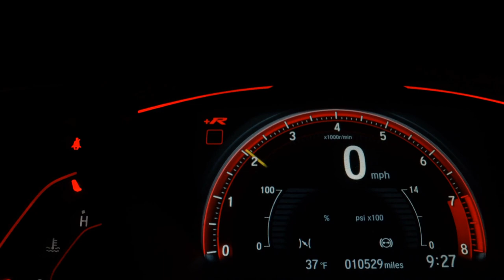HYUNDAI SANTA FE - 2014 - São Paulo/SP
COMPLETÍSSIMA 7 LUGARES TETO SOLAR PANORAMICO E BEM NOVA! LAUDO REPROVADO POIS JA TEVE PASSAGEM LEILÃO! POREM BEM NOVA QUEM VER LEVA!!! FINANCIAMENTO COM OU SEM ENTRADA EM ATÉ 60 MESES. AVALIAÇÃO JUSTA NA TROCA!!! ABERTO DE DOMINGO A DOMINGO!! TODA ESTRUTURA NO LOCAL COM PERICIA, CORRETORA DE SEGUROS, E FINANCEIRAS!! CORRE PRA NÃO PERDER ESTA OPORTUNIDADE QUE VENDE RÁPIDO!!

Veículo: HYUNDAI / SANTA FE 3.3 MPFI 4X4 7 LUGARES V6 270CV
Ano: 2013/2014
Combustível: GASOLINA
Portas: 4 PORTAS
Câmbio: Automático
Cor: PRETA
KM: 73.000

✅ Air Bag
✅ Alarme
✅ Ar Condicionado
✅ Ar Quente
✅ CD Player
✅ Desembaçador Traseiro
✅ Direção Hidráulica
✅ Freio ABS
✅ Rádio
✅ Retrovisor Fotocrômico
✅ Retrovisores Elétricos
✅ Rodas de Liga Leve
✅ Teto Solar
✅ Tração 4x4
✅ Travas Elétricas
✅ Vidros Elétricos
✅ Volante com Regulagem de Altura
✅ Limpador Traseiro
✅ Air Bag Lateral
✅ Kit Multimídia
✅ Trio Elétrico
✅ Farol de Neblina
✅ Entrada USB
✅ Bluetooth
✅ Porta Copos
✅ Bancos Elétricos
✅ Câmera de Ré
✅ Direção Elétrica
✅ Engate
✅ Ar Digital
✅ 7 Lugares
✅ Som Original